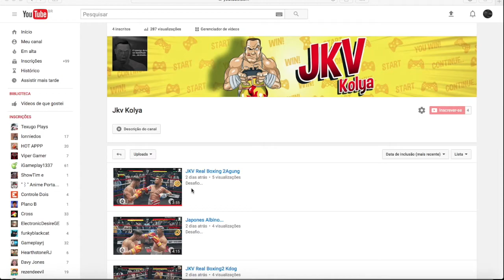JKV e o Grande desafio...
O grande desafio...